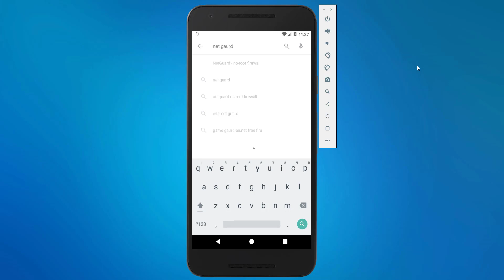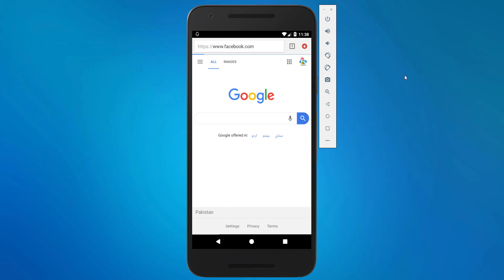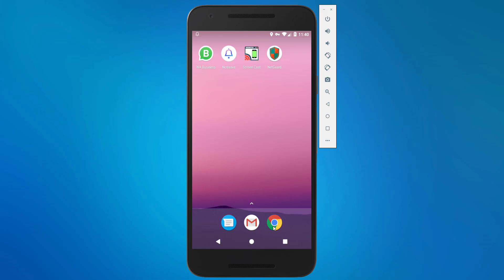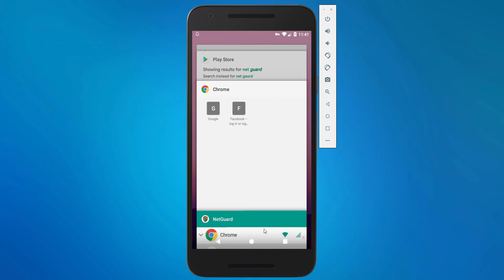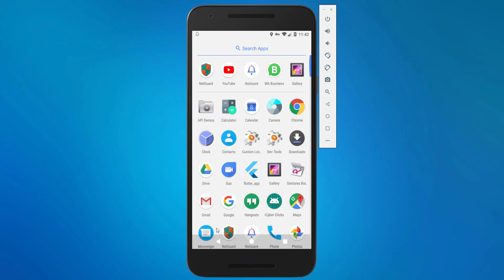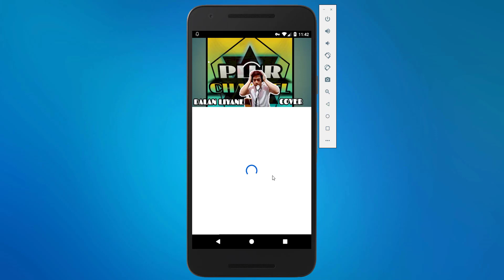Block Internet Access for Any App || Avoid Losing Balance & Save Data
This video is about to block the internet access control for any specific app from android device. You may have background data loss issue or using a specific app package of local network company that cause you trouble in filtering internet access amount apps. this will resolve the issue for you and keep block specific apps on demand.